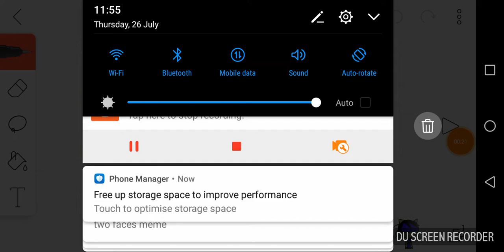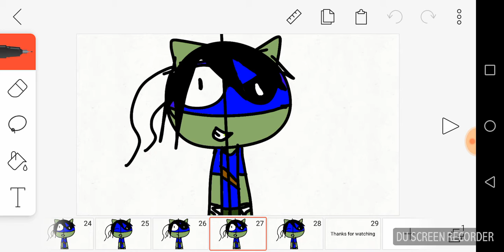Two faces meme tmnt leo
Dj jessnyan